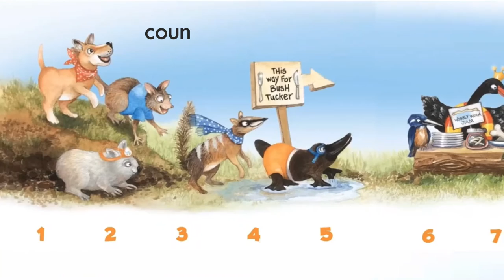10 Naughty Numbats Advert Trailer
Join the rollicking, rhyming fun counting adventure up to ten and back again with adorable Aussie animals, written by Grace Nolan, illustrated by Nancy Bevington, published by Big Sky Publishing. Books On Tour PR & Marketing 2021.